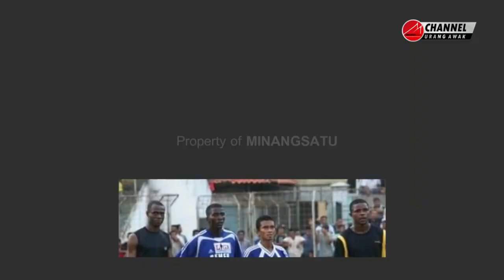INI DIA SUSUNAN PELATIH SEMEN PADANG FC LIGA 2 MUSIM 2022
Ayo tonton dan share Minangsatu!